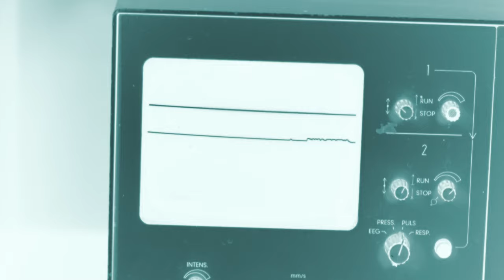Locked Escape Room | Crime Scene | Teaser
Locked Randers has the most autentic Escape Rooms in Denmark!
In this video you get a sneak peek from our Escape Room CRIME SCENE, where an old medical clinic needs to be searched with the purpose of locating the murder weapon.
We focus on creating outstanding experiences, and therefore we also put a lot of effort in the surroundings around our Escape Rooms - fx. in Randers where we are located in an over 200 year old building full of mystery.